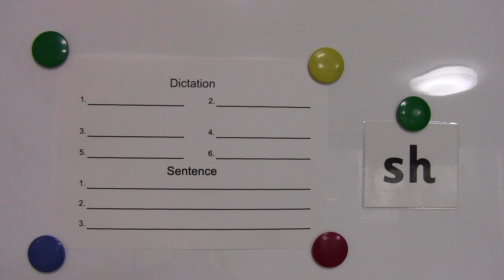Dictation and Sentence 1: sh